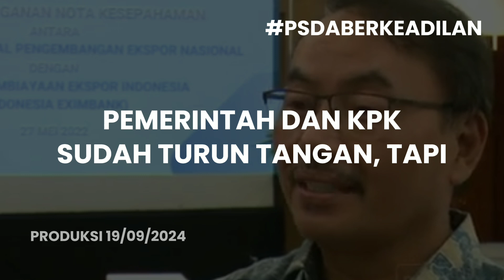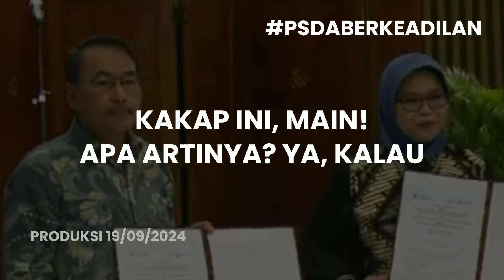DUIT RAKYAT 5 TRILIUN LEBIH HILANG DALAM SKEMA KREDIT EKSPOR❗SKANDAL KORUPSI LPEI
Kasus dugaan korupsi di Lembaga Pembiayaan Ekspor Indonesia (LPEI) atau Indonesia Eximbank membuka tabir permainan besar dalam skema kredit ekspor. Dengan potensi kerugian negara yang mencapai lebih dari Rp5 triliun, pemerintah dan lembaga penegak hukum seperti KPK dan Kejaksaan Agung kini berada dalam sorotan.

Mengapa selalu ada pihak yang bermain di balik proyek bernilai triliunan rupiah? Bagaimana bisa koordinasi antar lembaga hukum kita begitu kacau, hingga upaya penegakan hukum terkesan saling rebutan?

Simak selengkapnya, berikan komentar berupa saran dan kritik.